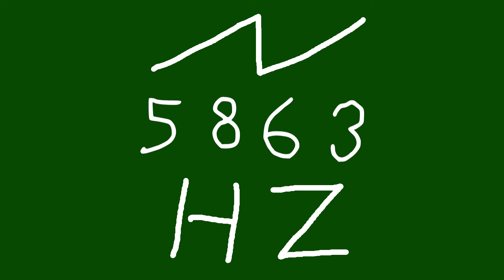5863 hz saw